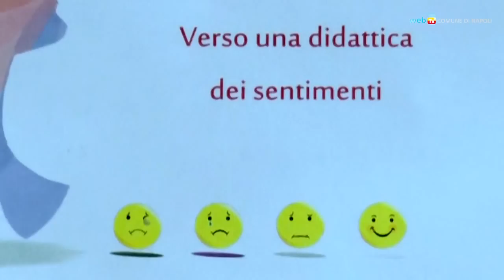I bambini inventano il logo antiviolenza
A conclusione di un percorso di educazione ai sentimenti, attivato dalla Rete Antiviolenza del Comune di Napoli, gli allievi delle scuole hanno proposto delle soluzioni grafiche per un logo contro la violenza.